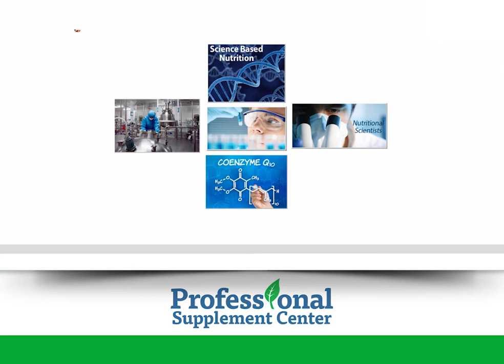Doctor's Best - Science Based Nutrition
Doctor’s Best is a science-based nutritional supplement company, offering more than 200 products, made primarily with branded ingredients that are thoroughly researched, manufactured to the highest quality standards, and rigorously tested every step of the way—from raw materials to finished product.

And you can shop for Doctor's Best products on our

Transcript:
Hi, I'm Jacquie, the nurse from Professional Supplement Center.  Today, I'd like to tell you about some products from our featured brand, Doctor's Best.

Founded by physicians in 1990, Doctor's Best is a science-based nutritional supplement company that takes a unique approach in the development of their line of high quality products.

Doctor's Best collaborates with nutritional scientists and carefully analyzes clinical trials to determine the most effective ways to provide products that deliver meaningful outcomes for health and wellness.

Here's a sampling of some of Doctor's Best unique supplements:

Best Ubiquinol with Kaneka QH® 200 mg. - This highly stable, reduced form of CoQ10 provides metabolically active, bioavailable antioxidant protection. Ubiquinol provides mitochondrial support for enhanced energy production, healthy heart function and cardiovascular maintenance.

Best Brain Magnesium - This product features proprietary Magtein™, a highly absorbable and  well tolerated form of magnesium designed to support memory and learning.  Essential to over 300 bodily processes, magnesium has been shown to effectively support cardiovascular health, normal muscle and nerve functions, strong bones, energy metabolism and a healthy immune system.

Best D-Ribose Powder - This product features BioEnergy™ Ribose, a 5-carbon sugar that is efficiently absorbed and provides support for energy production in the heart and skeletal muscle tissue.

Best L-Tryptophan featuring TryptoPure™ - This highly pure L-tryptophan supports serotonin production, ensuring a complete spectrum of positive benefits for sleep, mood and behavior.  Best L-Tryptophan safely and effectively enhances sleep without impairing normal waking or interfering with the next day's alertness.

Synergistic Glucosamine/MSM formula - This formula contains pure sodium-free, potassium- stabilized glucosamine along with OptiMSM®, a 99.9% pure distilled sulfur.  This supplement helps to maintain healthy joint cartilage and connective tissues.  Vitamin C is added for its ability to strengthen and support production of cartilage.

Should you have any questions about Doctor's Best or any other products, please do not hesitate to call or email Professional Supplement Center.  Our knowledgeable staff is always happy to assist you.